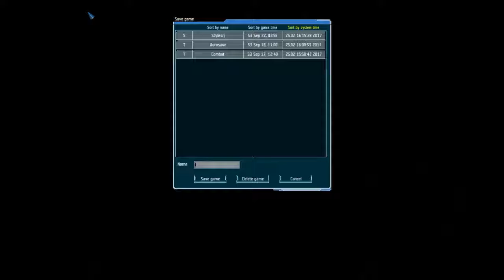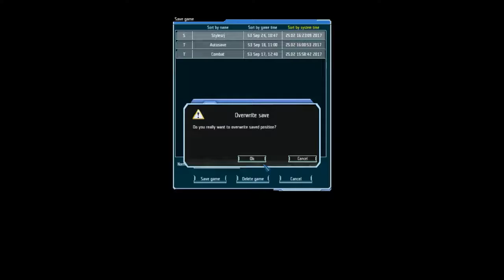Let's Play UFO: Afterlight - Episode 50: Mars Attacks (And We Annihilate)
It seems the Martians don't really like what's going on with the terraforming project and have voiced their protests by attacking the colony.
Sure, we could shut down the project but that'd probably mess up Mars a lot as well as it's very far in. I think this is reminding me of something...

Oh well, at least we get to test out the Annihilator. A plasma gun with that kind of name must be deadly, right?